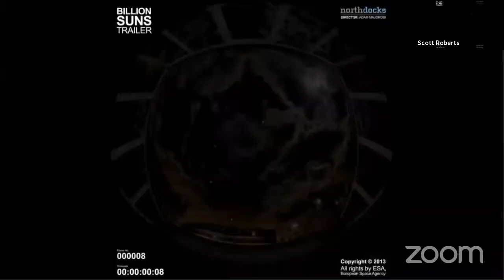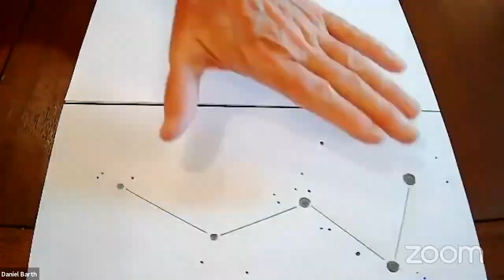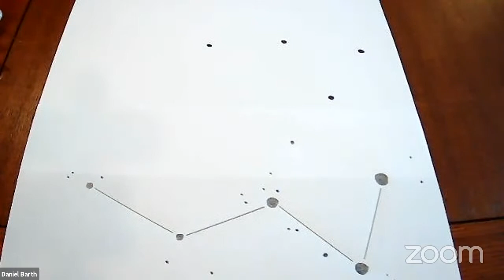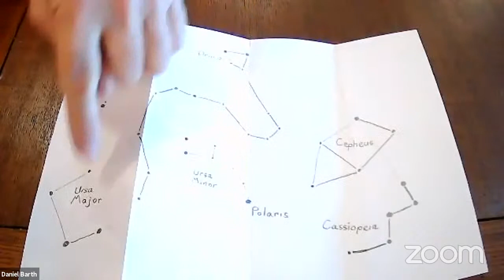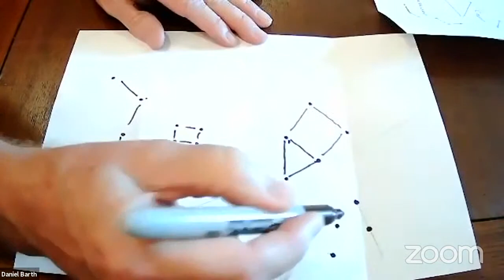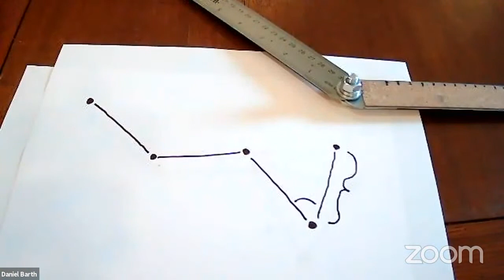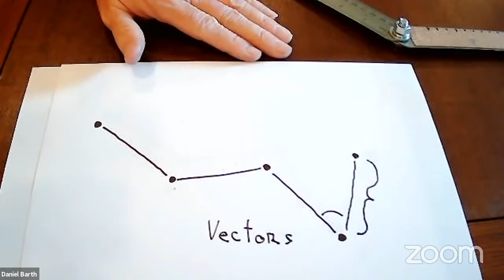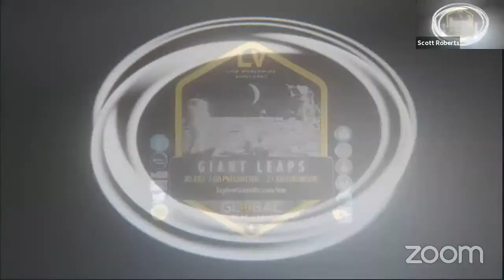Explore Alliance Presents: Episode 18 - Mapping Constellations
Humans have attempted to map the stars in the sky since antiquity.  The earliest Western catalog of stars was created by the Greek astronomer Hipparchus around 129 BC, building on earlier work going back to the Babylonians. From China, an early example is called the Dunhuang chart, now kept at the British Library in London, is a complete star atlas dating to the 3rd and 4th century BC from Chinese astronomers Shi Shen, Gan De and Wu Xian.

Attempts to map the stars with ever more accuracy have given humanity a greater sense of our place in the universe. With them we not only navigate our telescopes across the heavens, but our spacecraft as well.

In this presentation of 'How Do You KNOW?', Dr. Barth shows how to make your own star maps so that you too can participate in this age-old tradition.